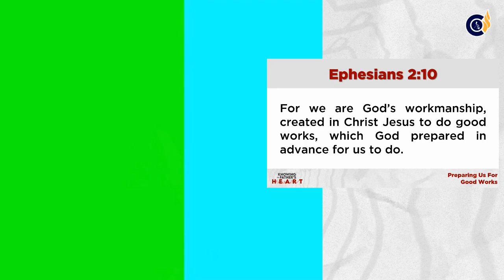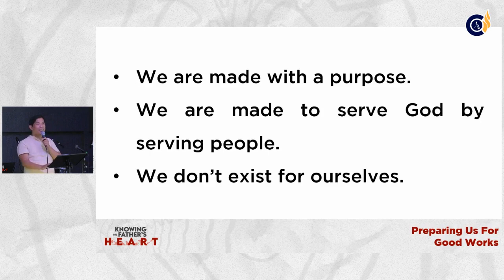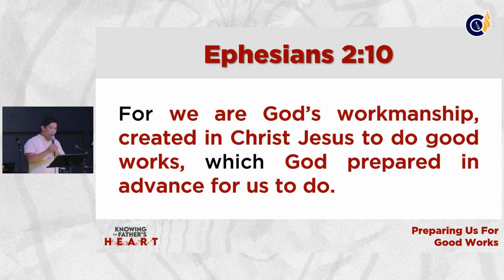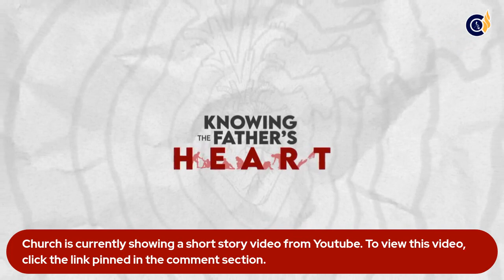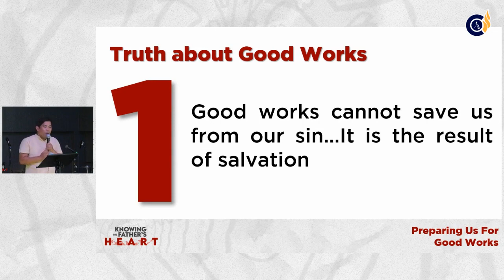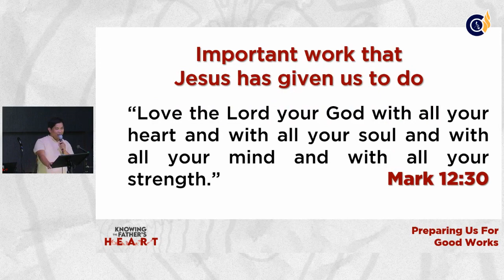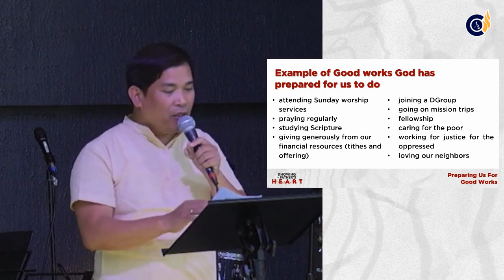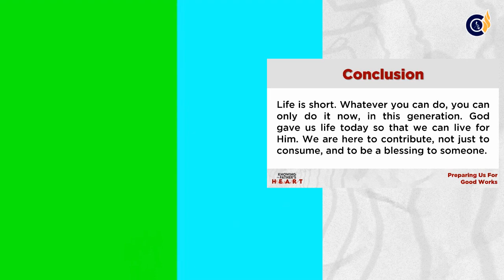Preparing Us for Good Works | Brother Jay Policarpio